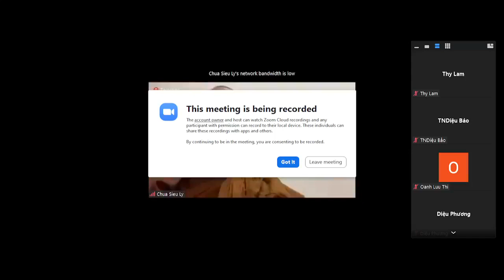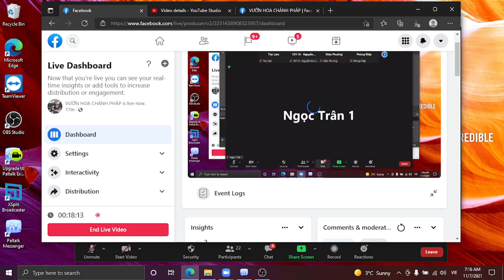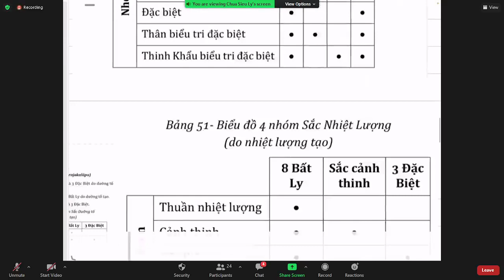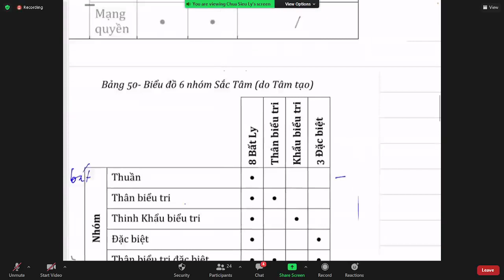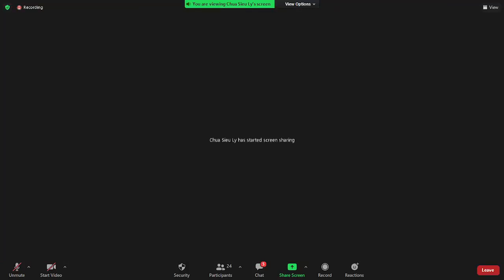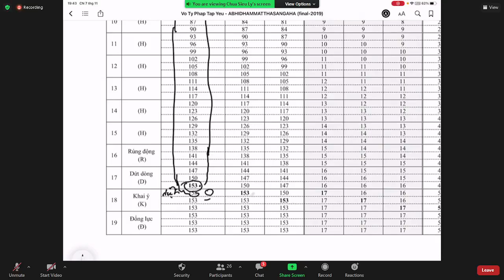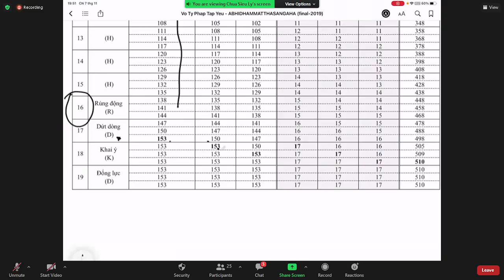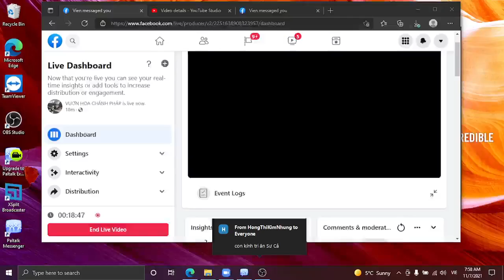09_LỚP ÔN TẬP ĐẠI CƯƠNG VI DIỆU PHÁP. Bài.Lộ Sắc- Sắc Nghiệp-Chủ Nhật Nov 07-2021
09_LỚP ÔN TẬP ĐẠI CƯƠNG VI DIỆU PHÁP. Bài.Lộ Sắc- Sắc Nghiệp-Chủ Nhật Nov 07-2021